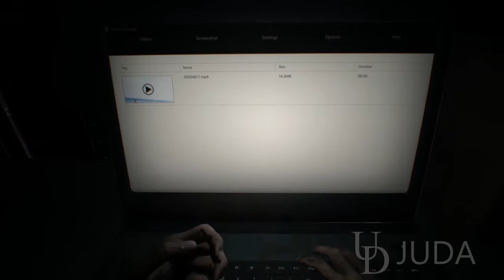RESIDENT EVIL 7 PS4 - Gameplay - FROM THE BEGINNING OF THE GAME - PART 1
STORY: When Ethan Winters opened his inbox, the last thing he expected was to find an email from his wife; she had been missing for three years.
The message was simple: "Come get me," and an address in Louisiana.
This leads Ethan to a decrepit mansion in the heart of the bayou. The place has a seriously creepy vibe, but Ethan continues his search – until a stranger attacks him and knocks him unconscious.
Ethan has no idea what awaits him when he wakes up...for he is now in the clutches of the Baker family.

RESIDENT EVIL 7 PS4 Gameplay Walkthrough - HOW TO KILL JACK BAKER IN THE GARAGE - PART 12